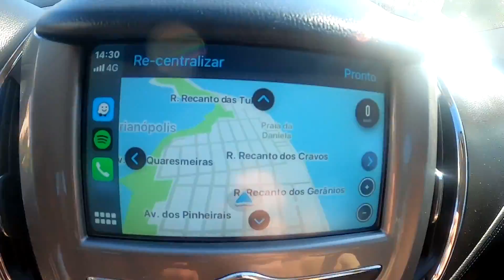Porque é Possível Caminhar Sobre O Mar Na Ilha Da Magia? Florianópolis | DAILY VLOG 101#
Nesta praia na Ilha Da Magia é possível caminhar assim.